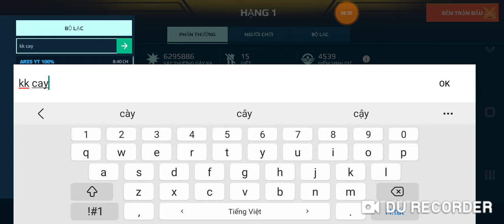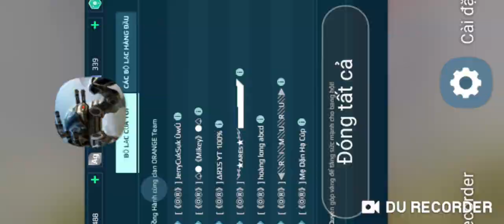WR- Chăn gà kc 🐔 vs Fenrir Puncher Mace |#876